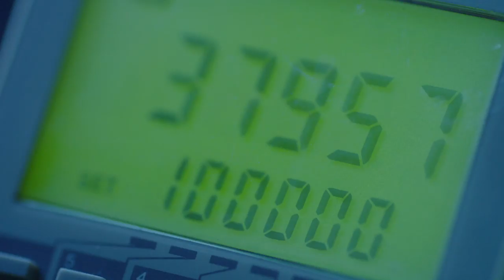MEIZU MX4 Manufacturing Process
更好用的MX4
“這不是難得一見的藝術，而是我們最基本的要求”

有關更多MEIZU MX4消息，請繼續留意我們的Facebook專頁及香港官方網站。